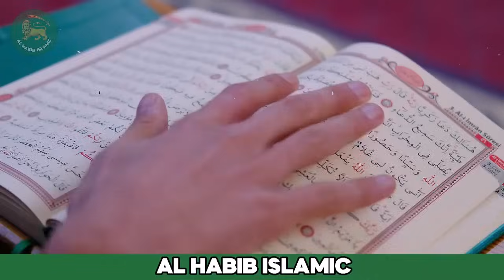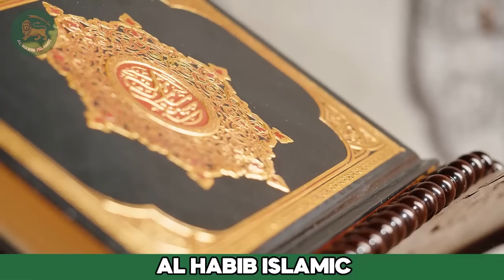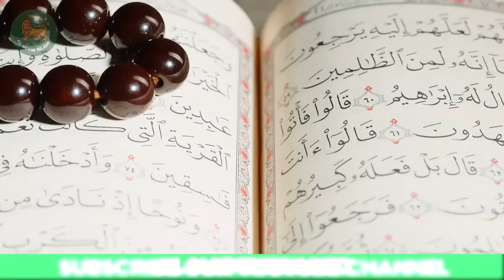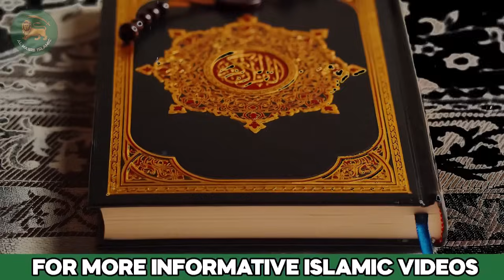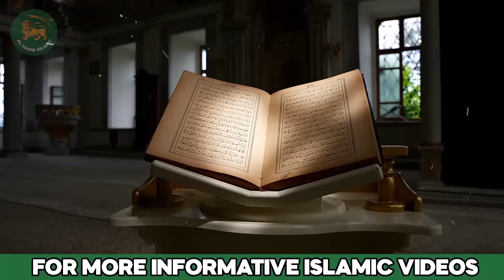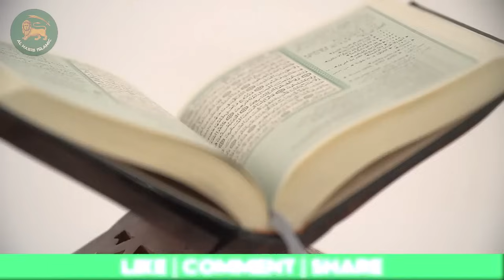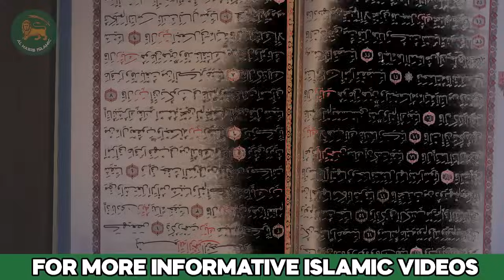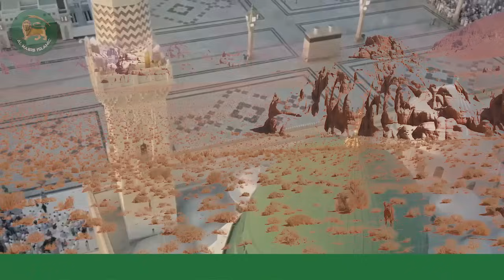Hazrat Ali Ra Ka Daur-e-khilafat | Ali Ibn Abi Talib | Jang E Jamal | Khulfa E Rashideen | Al Habib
Explore the remarkable and eventful era of Hazrat Ali Ibn Abi Talib (RA) in our latest video, "Hazrat Ali (RA) Ka Daur-e-Khilafat." As the fourth Caliph of Islam, Hazrat Ali (RA) played a pivotal role in shaping the early Islamic state, guiding the Muslim Ummah through a period of significant challenges and upheaval.

Ali Ibn Abi Talib (RA): The Fourth Caliph
Hazrat Ali (RA), the cousin and son-in-law of the Prophet Muhammad (PBUH), is a figure revered for his wisdom, bravery, and unwavering faith. His deep understanding of Islamic principles and his commitment to justice made him a beloved leader. This video delves into his early life, his close relationship with the Prophet Muhammad (PBUH), and his contributions to the spread and consolidation of Islam.

Daur-e-Khilafat: The Caliphate of Hazrat Ali (RA)
The caliphate of Hazrat Ali (RA) was marked by numerous challenges, including internal strife and external threats. His tenure as Caliph was distinguished by his efforts to uphold justice and maintain the unity of the Muslim Ummah. Despite facing significant opposition, Hazrat Ali (RA) remained steadfast in his commitment to the principles of Islam. Our video examines his administrative reforms, his approach to governance, and his unwavering dedication to the welfare of the people.

Jang-e-Jamal: The Battle of the Camel
One of the most defining and tragic events during Hazrat Ali's (RA) caliphate was the Battle of the Camel (Jang-e-Jamal). This conflict, fought between forces loyal to Hazrat Ali (RA) and those allied with Hazrat Aisha (RA), was a pivotal moment in Islamic history. We provide a detailed account of the causes, the key figures involved, and the aftermath of this significant battle. Understand the complexities and the profound impact it had on the Muslim community.

Khulfa-e-Rashideen: The Rightly Guided Caliphs
Hazrat Ali (RA) is often mentioned alongside the other three Rightly Guided Caliphs: Hazrat Abu Bakr (RA), Hazrat Umar (RA), and Hazrat Uthman (RA). Together, they are known as the Khulfa-e-Rashideen, the leaders who followed the prophetic path and laid the foundation for the Islamic state. This video highlights the contributions of all four caliphs and how Hazrat Ali (RA) continued their legacy of justice, piety, and leadership.

Legacy of Hazrat Ali (RA)
The legacy of Hazrat Ali (RA) extends far beyond his tenure as Caliph. His teachings, his sermons, and his unwavering dedication to Islam continue to inspire millions around the world. We explore how his life and leadership have been remembered and revered through the centuries, and how his legacy continues to shape the Muslim world today.

Join us in this comprehensive exploration of Hazrat Ali (RA)'s life and caliphate. Through detailed narration, historical insights, and thoughtful analysis, we aim to provide a deep understanding of one of the most significant figures in Islamic history.